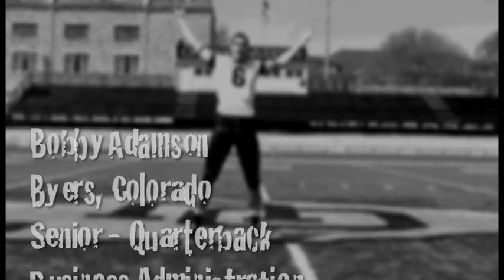Ottawa University Football vs. Georgetown College (2) 09/03/2011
Ottawa University senior Bobby Adamson talks about his biggest support system as an athlete.